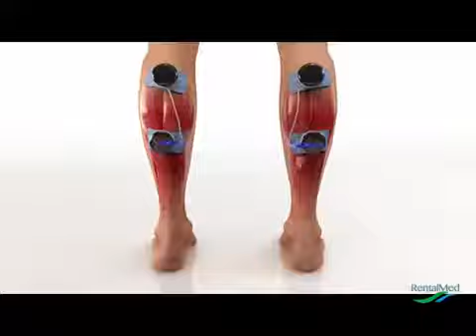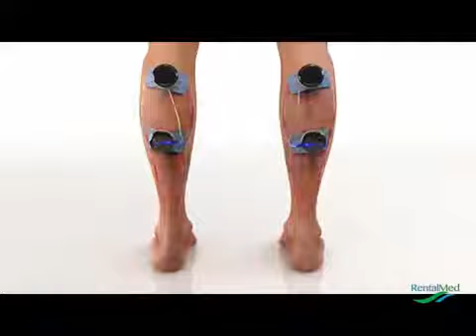RENTALMED Compex 80 Eletroestimulação